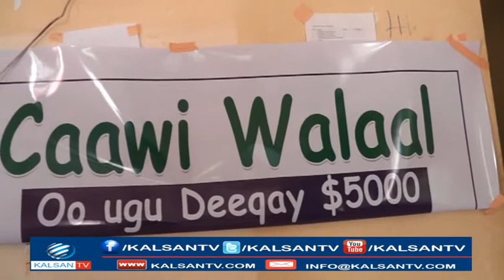URURKA CAAWI WALAAL OO DEEQ GAARSIIYAY DADKA KU DHIBAATEYSAN BURCO